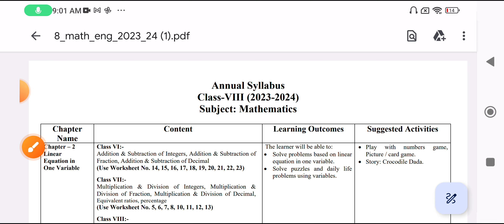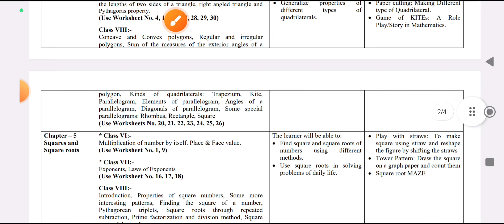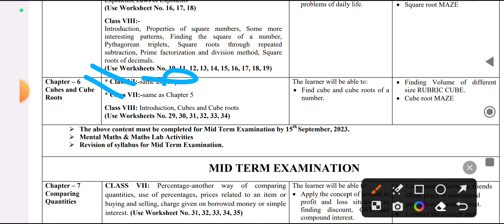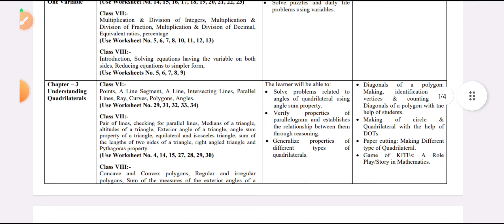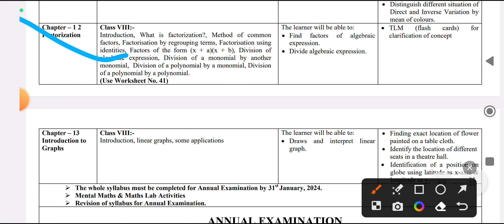doe class 8 maths syllabus 2023-24 for mid term exam/ math syllabus class 8 in English / mathmatics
class 8 math mid term syllabus and final 2023
annual exam english syllabus 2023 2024 class8
class 8th doe mathmatics term1 syllabus 2023 24
term 2 exam class 8 maths ka syllabus 2023
class 8 english new syllabus final exam 2024
doe maths midterm exam syllabus 2023-24
कक्षा आठवीं का maths का सिलेबस  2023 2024
class 8th maths syllabus explain 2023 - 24
maths syllabus class 8 mid term 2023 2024
maths syllabus class 8 ncert mid term paper 2023-24
maths syllabus class 8 mid term
doe mathmatic midterm exam syllabus 2023-24 class 8